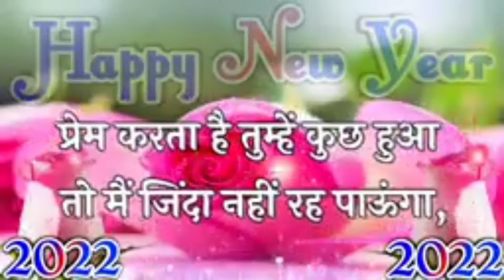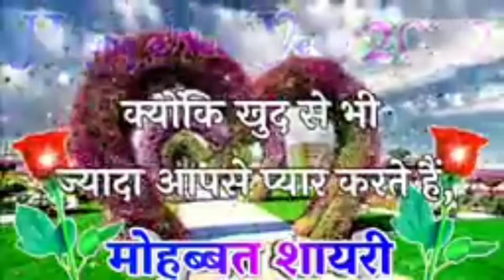HAPPY NEW YEAR 2022 NAYA SAL KI AAP SABHI KO BAHUT BAHUT SHUBHKAMNAEN